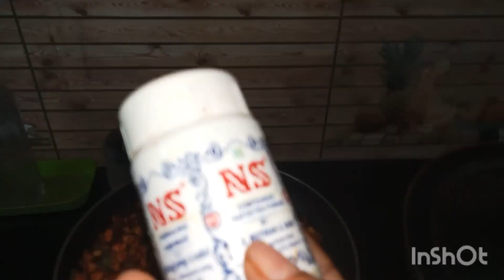പച്ച മാങ്ങാ അച്ചാറും ബീറ്റ്‌റൂട്ട് തോരനും... ഇന്നത്തെ വിശ്ശേഷങ്ങളും